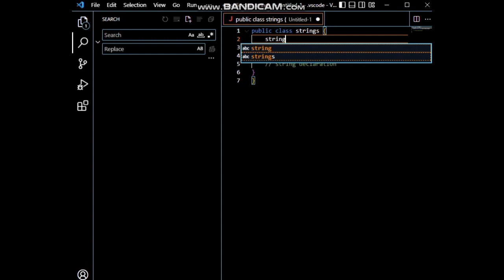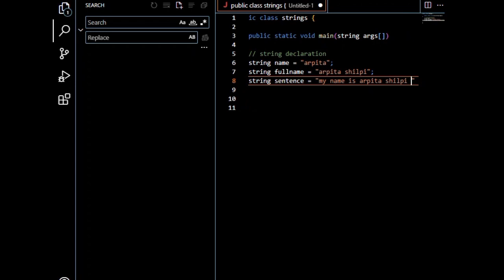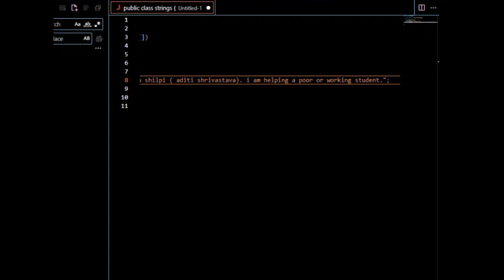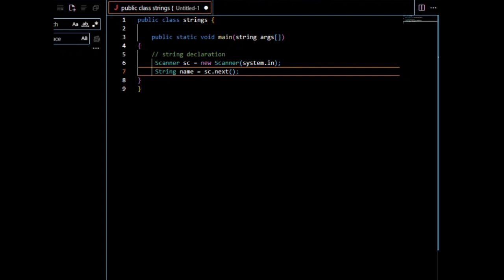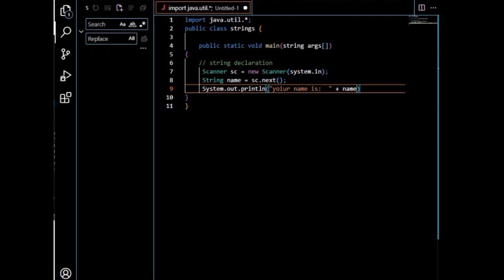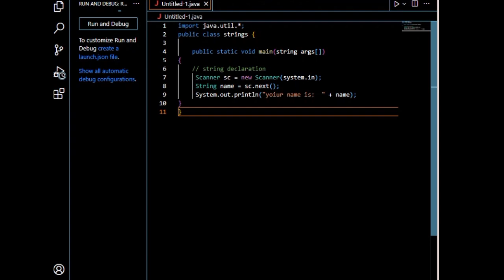introduced STRING in java programming||arpitashilpi strings java string length placements course🔥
Get best online JAVA training from Manish Bhatia to become job-ready in the IT industry. Work on Live Projects with Manish Bhatia in IT company and Become Job Ready Join Today. Job Oriented Training.Get Your Dream Job
This Java Full Stack Developer program guarantees* successful placement performance based on the average salary packages offered, the hiring companies participating, and speed of offer roll-out.The Full Stack Java Developer Program is an intense bootcamp offering a complete suite of software development skills. Get job-ready with HIRIST and HackerEarth. Complete the course to get an assured job with an average salary of 6.5 LPA.